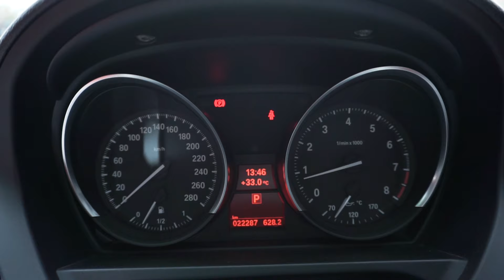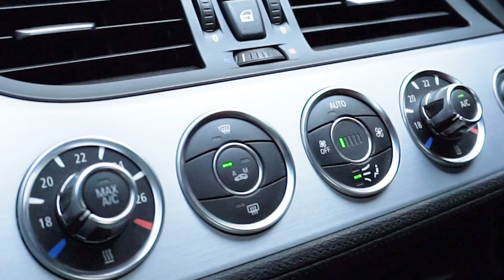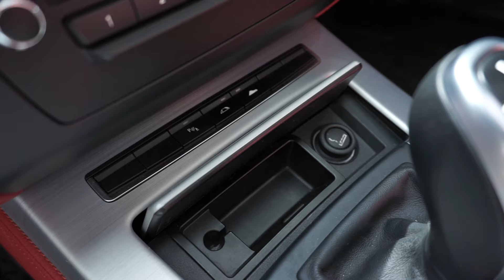MOBIL GANTENG GAK HARUS MAHAL! Review BMW Z4 E89 Cocok Buat Tahun Baru!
Jika kalian sedang mencari sebuah sedan unik yang memiliki nilai sejarah tinggi, mungkin BMW Z4 bisa menjadi pilihan kalian. Sebagai roadster, BMW Z4 adalah sedan yang memiliki nilai eksklusifitas tersendiri terhadap para penggunanya, kini generasi kedua dari BMW seri z ini sudah bisa dimiliki dengan uang yang cukup terjangkau. Dimana untuk Mobil Ganteng Gak Harus Mahal! dan ini dia review dari BMW Z4 E85 2013.

Contact Our Marketing :
Evhan